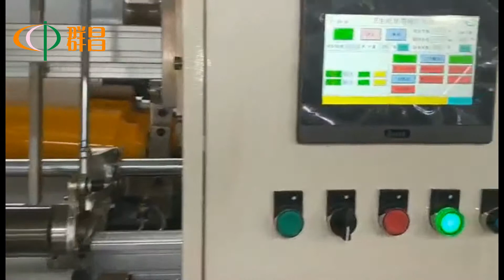复卷机 卷纸机 sealer machine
群昌是壹家專業制造L型熱收縮包裝機，熱收縮包裝機專業制造廠商，公司網站： WeChat：ccpwu99 QQ：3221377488